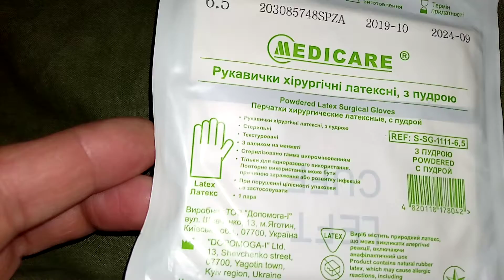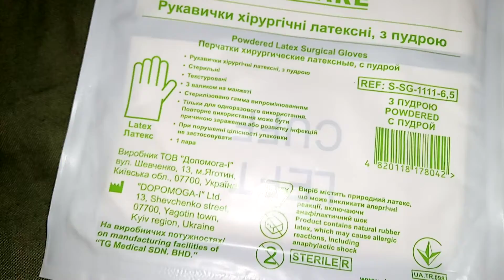i Medicare Перчатки хирургические латексные стерильные Sterile latex surgical gloves Украина 202206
Medicare Перчатки хирургические латексные стерильные Sterile latex surgical gloves Украина Ukraine